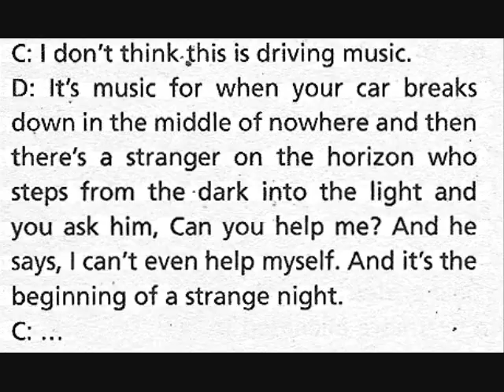Fuck - "Heaven is a truck" (Pavement)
Various ‎– Everything Is Ending Here: A Tribute To Pavement
Homesleep ‎– HOME 510857-2

xo